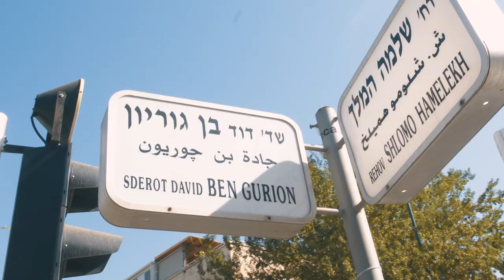Met Hugo Kennis naar Israël (deel 1)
We trappen het nieuwe Winq.nl gelijk goed af met vier afleveringen waarin we Hugo Kennis richting Israël stuurden voor een culinaire ontdekkingsreis in Tel Aviv en Jeruzalem.

Mede mogelijk gemaakt door Israëlisch Nationaal Bureau voor Toerisme.